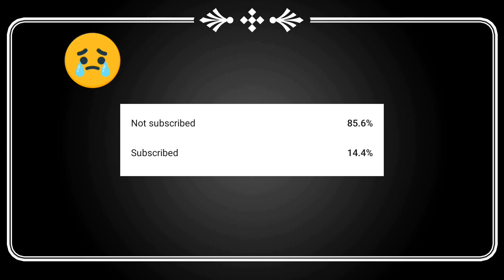Equip Leval 4 Armor 1 Time in Battle Royal | Pubg A2 Royal Pass Week 1 Mission explain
1) a1 royal pass mission explain
2) week 1 missions season a1 royal pass
3) bgmi season c4s11 M22 week 4 explain
4) a2 royal pass week 2 mission explain
6) season c4s11 M22 week 4 mission
7) pubg week 1 missions
8)pubg season challenge mission
9) pubg a2 royal pass mission explain
10) pubg rp mission explain